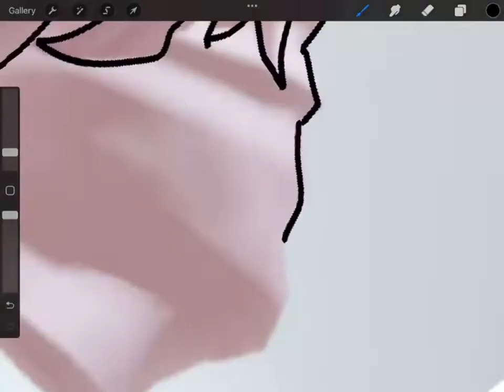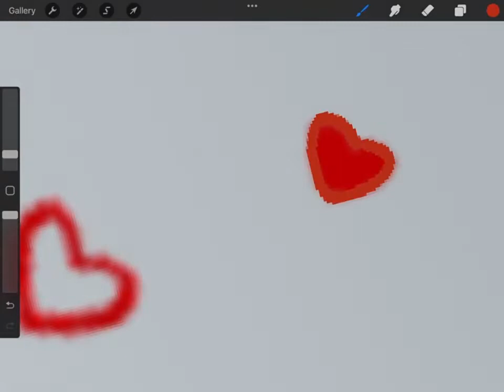Tracing My Roblox Avatar!